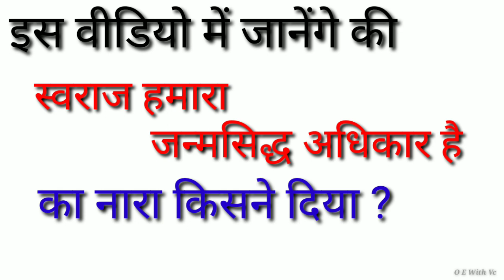स्वराज हमारा जन्मसिद्ध अधिकार है का नारा किसने दिया था? भारत के प्रमुख वचन एंव नारे | Indian Slogans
स्वराज हमारा जन्मसिद्ध अधिकार है का नारा किसने दिया था?

indian slogans freedom fighters
indian slogans in telugu
indian slogans
indian flag slogans in telugu
indian army slogans in English
indian patriotic slogans

किसान आंदोलन के नारे
आजादी के नारे
चंदशेखर आजाद के नारे
15 अगस्त के देशभक्त नारे

भारतीय नारे
भारत के प्रमुख नारे
आंदोलन के नारे
naare in Hindi

svaraajya hamaara  janmasiddh adhikaar hai ka

The purpose of this video is education purpose only.